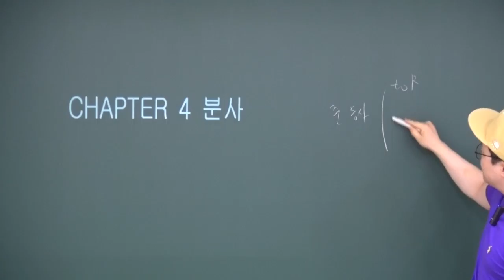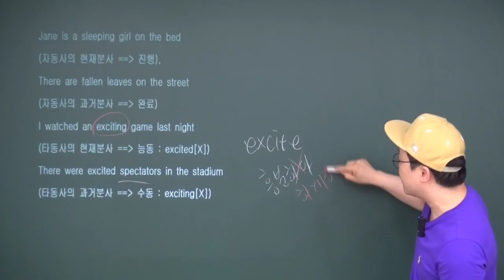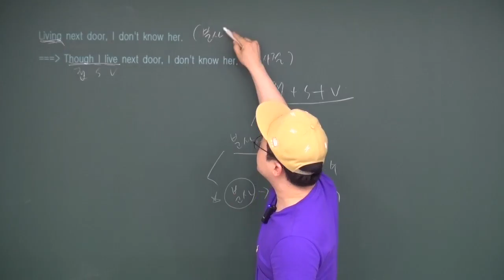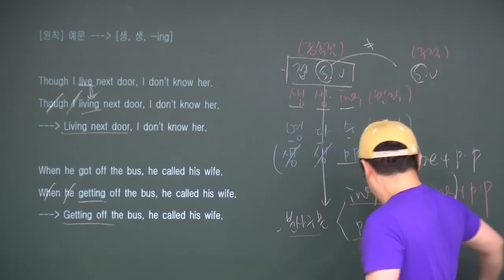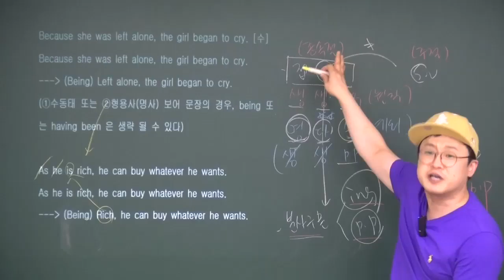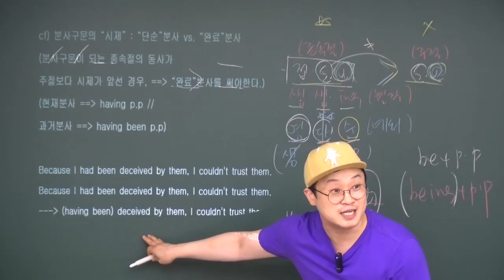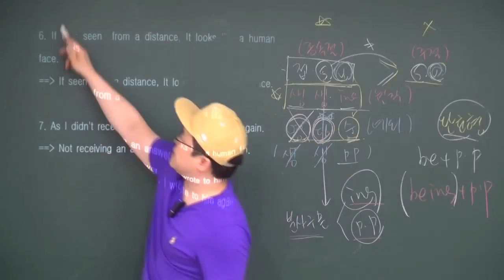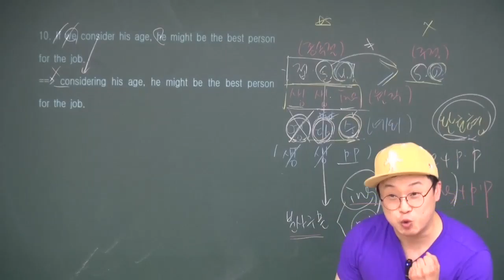송유근영어 Basic Grammar 4 1강